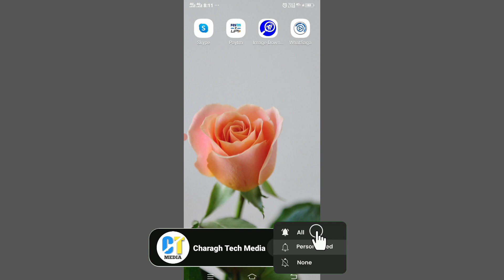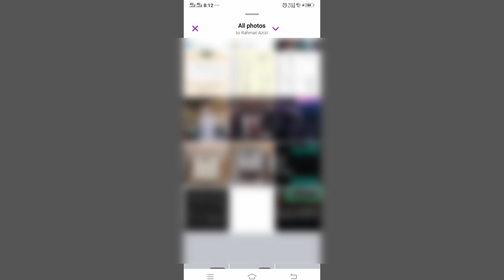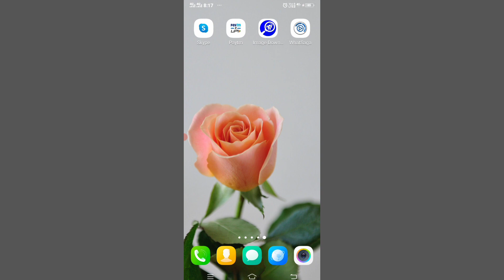چگونه استوری طولانی در فیسبوک بگذاریم